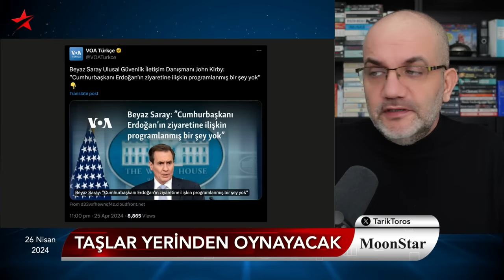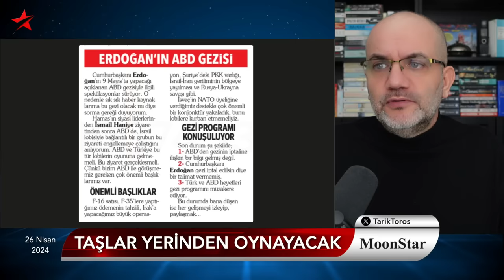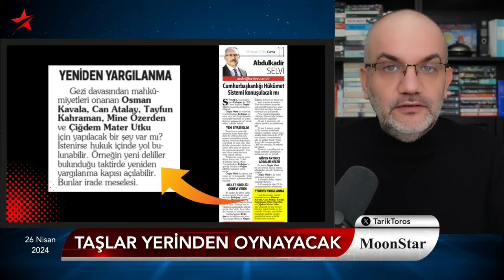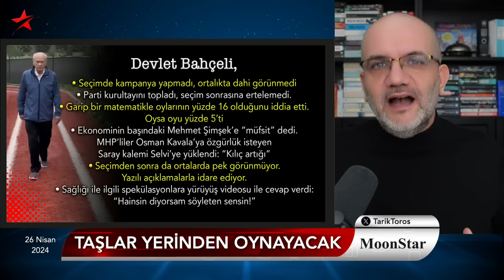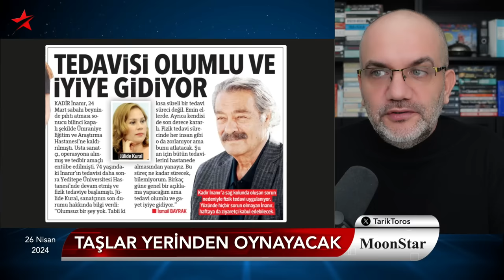Ankara'da taşlar yerinden oynayacak | Tarık Toros | Manşet | 26 Nisan 2024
26 Nisan 2024

• Siyasette taşlar yerinden oynayacak
• Erdoğan, Özgür Özel’in şahsi zaaflarına çalışıyor
• 9 Mayıs Beyaz Saray gezisi muamması..
• ABD’de üniversite eylemleri ve polis devleti
• AKP’liler Ali Erbaş’tan açıklama bekliyor